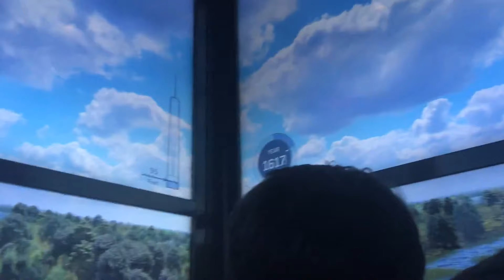Vlog #241 Birthday In NY